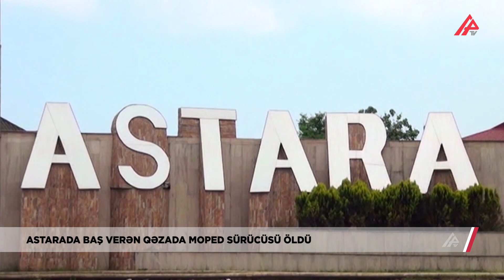Astarada ölümlə nəticələnən yol qəzası baş verib – APA TV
Astarada baş verən qəzada moped sürücüsü dünyasını dəyişib.

Ölümlə nəticələnən yol-nəqliyyat hadisəsi, axşam saatlarında rayonun Deqədi kəndi ərazisində qeydə alınıb.

Sərxan Məlikovun idarə etdiyi “Ford Transit” markalı avtomobil, Astara rayonun Seləkəran kənd sakini Ruslan Əliyevin idarə etdiyi mopedlə toqquşub.

Toqquşma nəticədə mopedin sürücüsü Ruslan Əliyev dünyasını dəyişib.
Meyit daxili və xarici müayinə olunmaq üçün Məhkəmə Tibbi Ekspertiza və Potoloji Anatomiya birliyinin Lənkəran rayon şöbəsinə təhvil verilib.

Faktla bağlı Astara rayon polis şöbəsinin istintaq bölməsində araşdırma aparılır.

İlkin Rzayev
Rövşən Almazoğlu
APA TV – Astara